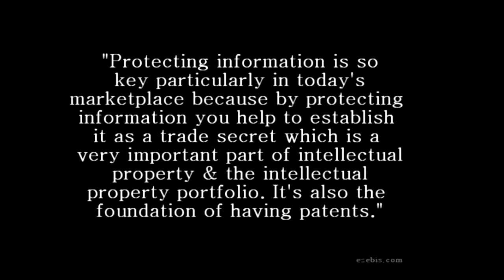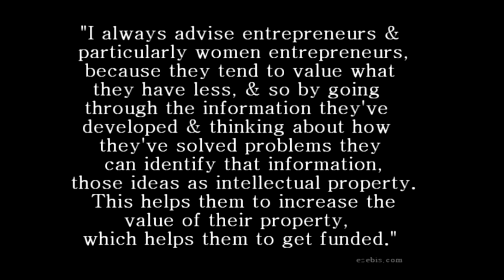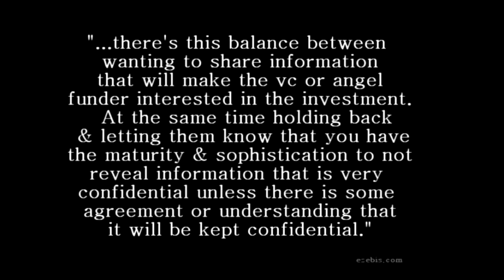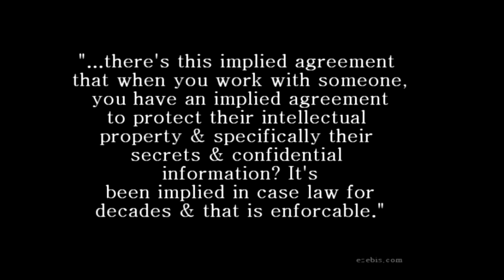Naomi Fine: Protecting IP for Women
Naomi Fine author of "Positively Confidential" is president and CEO of Pro-Tec Data, which she founded in 1985 to help companies manage and protect confidential information, privacy, and intellectual property. Since Pro-Tec Data's inception, Ms. Fine has served as its principal consultant, incorporating legal, digital security, corporate security, human resource, and audit disciplines. Ms. Fine's depth of knowledge comes from working with hundreds of world-class companies to identify sensitive information, assess needs for protecting it, develop tailored information protection strategies, establish policies and procedures, and provide training and tools that secure competitive advantage.  Thanks to the Four Seasons, Palo Alto for their hospitality & use of their beautiful hotel.